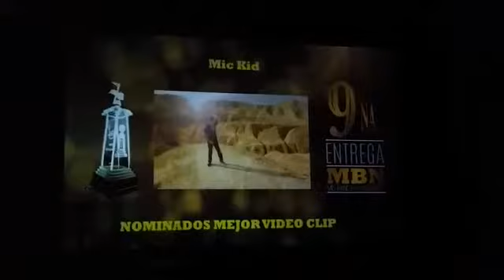SCRICHO MC (CUF) nominación Mejor Video Clip MBN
algo de lo que fue la 9na premiación de los MBN 2014
"Esto es Rap de Calle" presente.